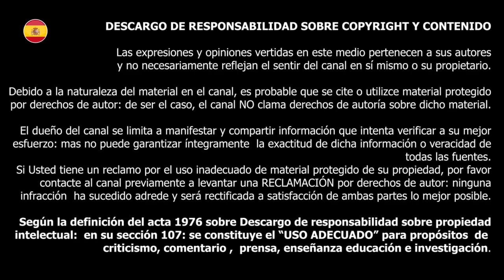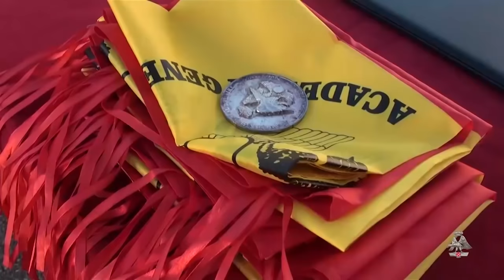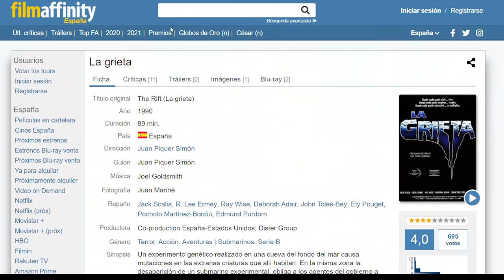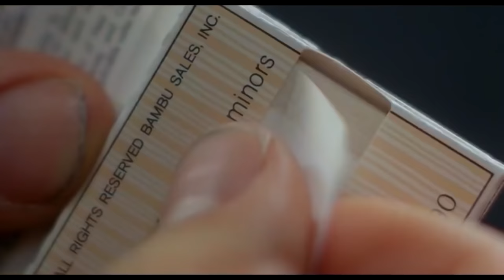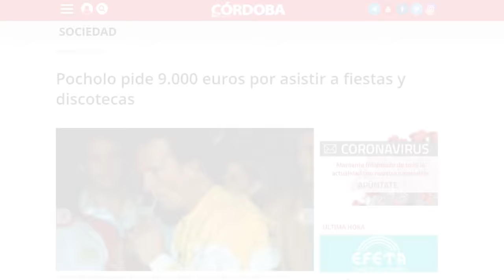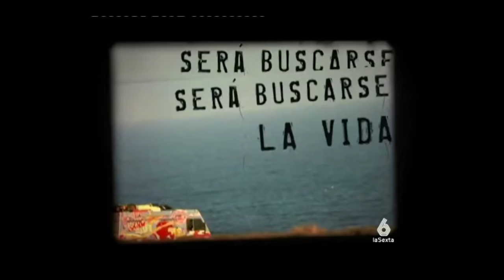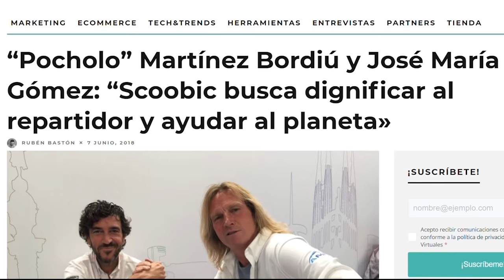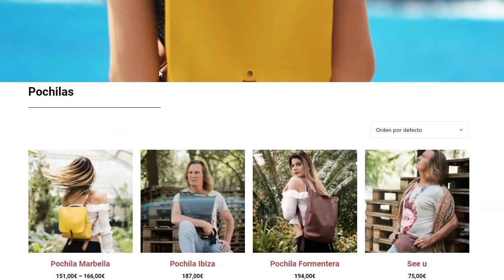POCHOLO. Un Aristócrata Pasado de Vueltas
✔️Pocholo Martínez-Bordiú es el “Franco” desaparecido, el más rebelde y el menos significado políticamente, aunque en su día fuera el más mediático.
                                                             ⤦⤦  Ábreme  ⤦ ⤦
¿Cómo llegó Pocholo a la televisión? ¿Cuáles son sus mejores momentos? ¿Por qué le llaman Pocholo? ¿Porqué desapareció de la televisión?

00:00  Pocholo vs El Polígrafo
01:48 ¿Quién es Pocholo?
05:32 Intro
05:45 La vida de Pocholo hasta la adultez
07:31 Pocholo adulto (Banquero, Actor y modelo)
09:33 El Efecto Pocholo - Hotel Glam
12:23 La final de Hotel Glam
13:35 Momentazos en Hotel Glam
15:46 Después de su paso por Hotel Glam
18:44 ¿Por qué abandonó la TV?
19:44 Pocholo empresario
20:16 Conclusión